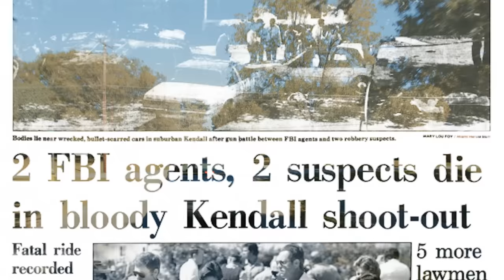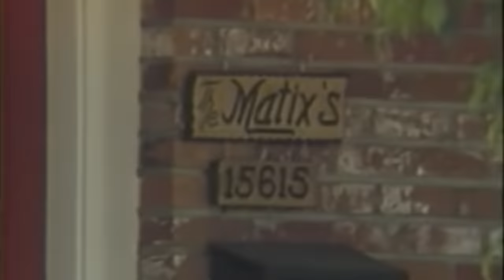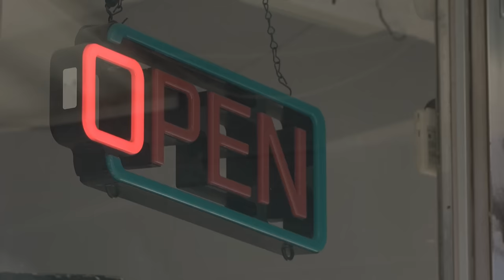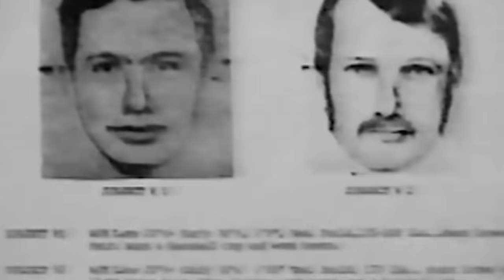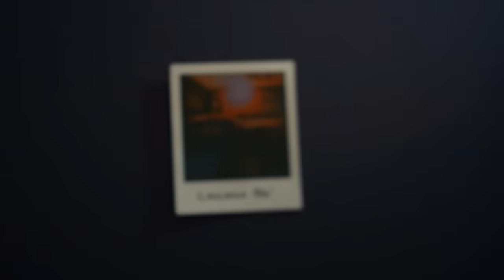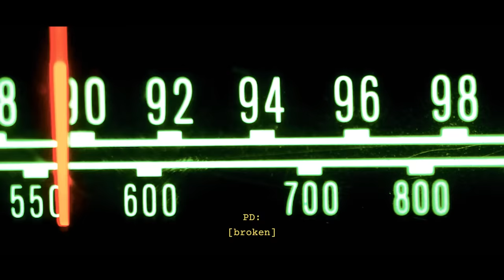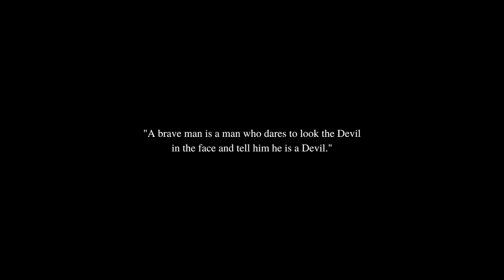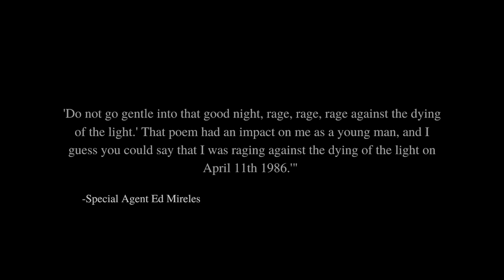The 1986 FBI Miami Dade Shootout... (*MATURE AUDIENCE ONLY*)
The 1986 FBI Miami shootout occurred on April 11, 1986, in Miami-Dade County, Florida, U.S., when a small group of field agents for the FBI attempted to apprehend William Russell Matix and Michael Lee Platt, who were suspected of committing a series of violent crimes in and around the Miami metropolitan area. The duo had committed at least 7 armored truck and bank robberies in the Miami area.

The C-1 Miami FBI Bank Robbery Squad were perplexed by the idea of two individuals so actively operating in the area without allegiance or subset. Thus birthing an 18 month long investigation.. But all would come to an end on April 11th 1986- after agents stumbled upon the suspects vehicle. A 1979 Black Monte Carlo.

Location Manager:
Trent Owen

Production Assistant:
Andrew Hales (LAHWF)

Written, Edited, Narrated, Directed By:
Dane Phillip Dufour (Popo Medic)

Song 1: Original Score "Severance" by White Bat Audio (UNRELEASED).